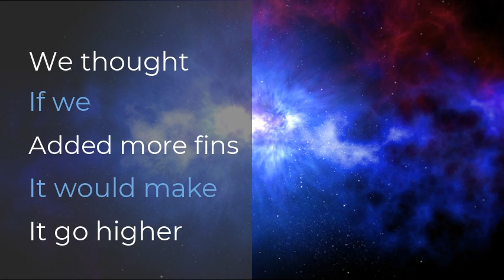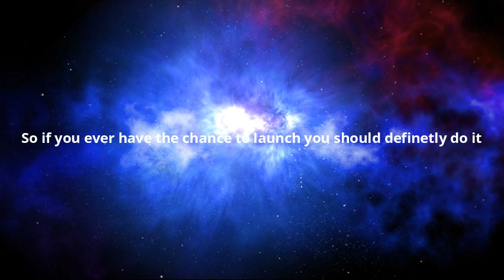123 Blastoff - Claire